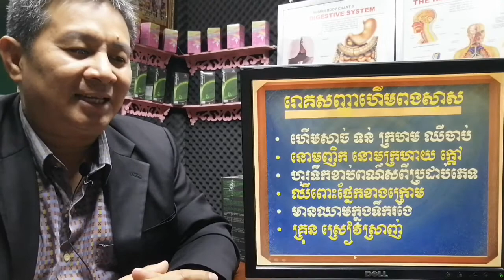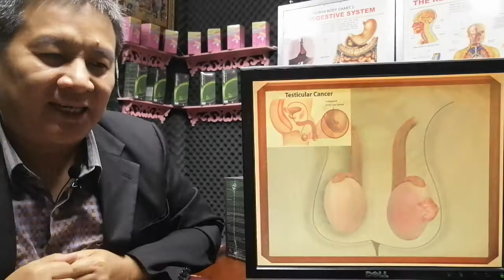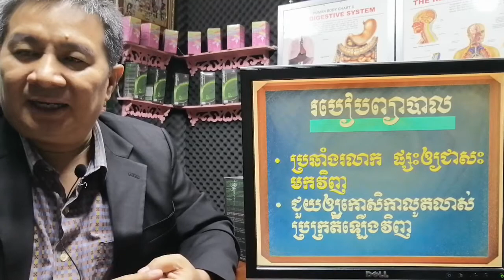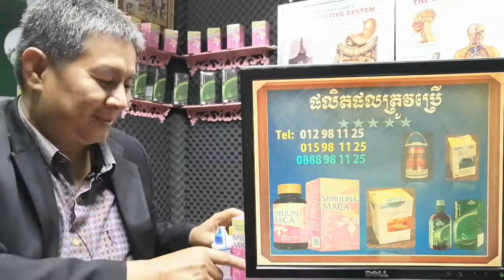EBC ពន្លឺសុខភាព - ជំងឺហើមពងស្វាស Swollen testicles - English (Pang Leehouv)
ជំងឺហើមពងស្វាស Swollen testicles ពន្យល់បកស្រាយដោយលោកគ្រូ ប៉ាង លីហ៊ៅ (Pang Leehouv) តំណាងក្រុមហ៊ុន អ៊ីប៊ីស៊ី (EBC)